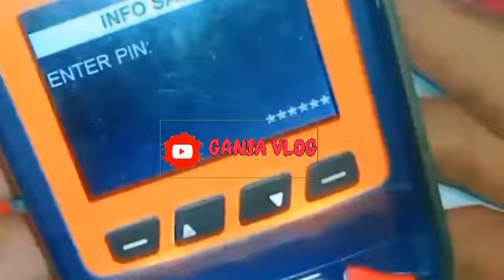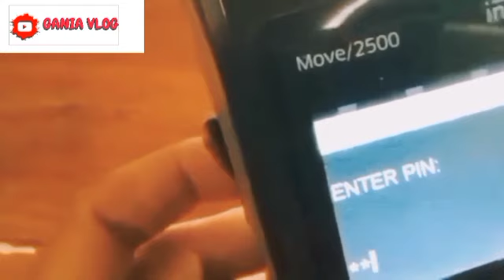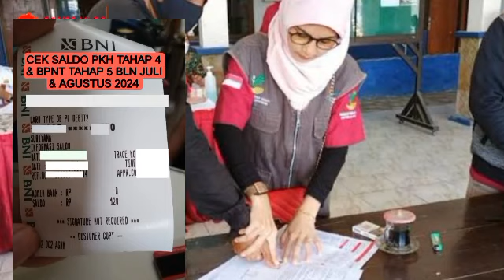NAH INI DIA CEK SALDO BPNT TAHAP 5 PLUS PKH SENIN 01 JULI 2024 KEJUTAN ADA SALDO SEGINI.?